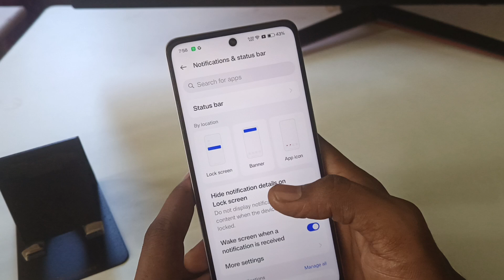Realme P1 Speed 5G net speed show/Realme P1 Speed 5G me net speed kaise dekhe/network setting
how to show net speed in Realme P1 Speed 5G
Realme P1 Speed 5G mobile me data speed kaise dekhe
Realme P1 Speed 5G net speed show
Realme P1 Speed 5G network speed show setting
how to enable real-time network speed in Realme P1 Speed 5G
Realme P1 Speed 5G me net speed kaise show kare
Realme P1 Speed 5G me net speed kaise on kare
Realme P1 Speed 5G app lock
Realme P1 Speed 5G tips & tricks
Realme P1 Speed 5G hidden feature
net speed setting
data speed
network speed setting
how to enable net speed in Realme
Realme P1 Speed network speed test